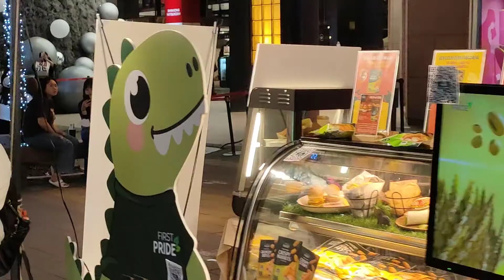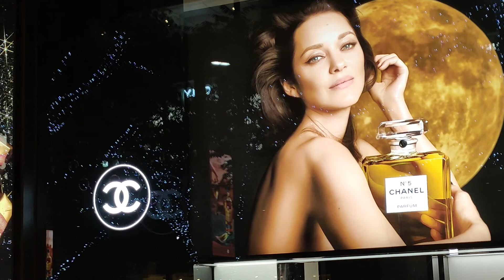FRIDAY NIGHT TAIPEI AVENUE TOUR.